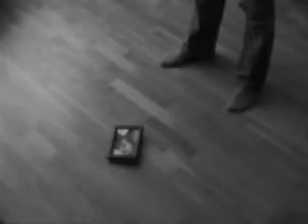Eric Craven / Everlyn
My first Video for my song "Everlyn" from my album "Forgotten Realms" 2007